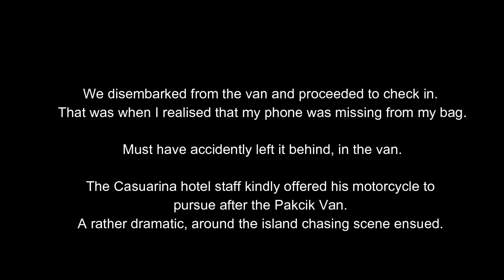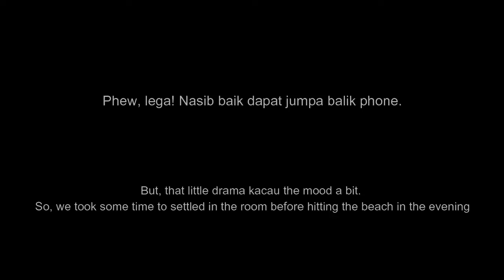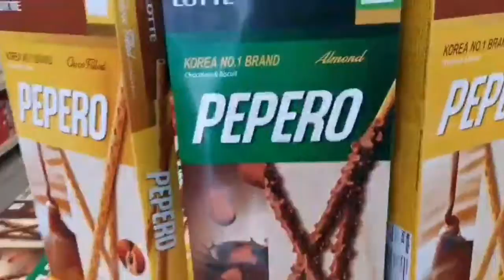THE KIDS WENT TO | Pangkor Island - Casuarina Pangkor (and we almost lost our phone!)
The fambam went to Pangkor Island. Shazee's first trip to the beach was a great fun!